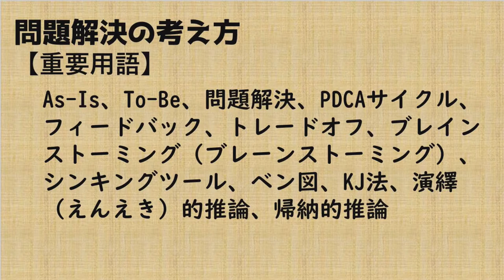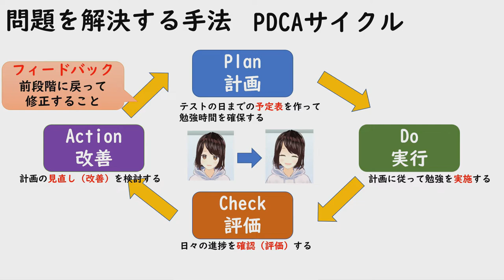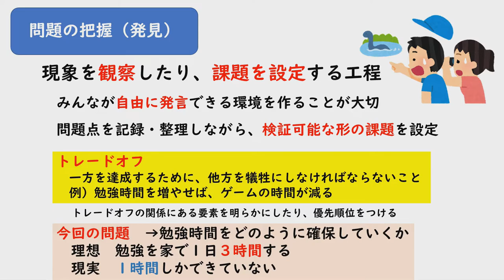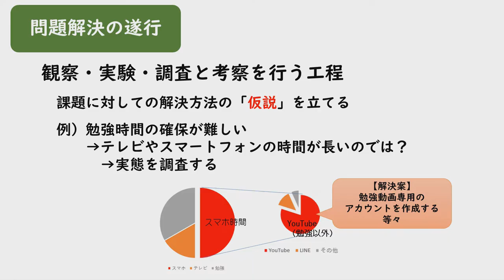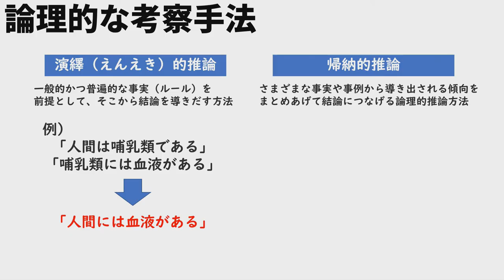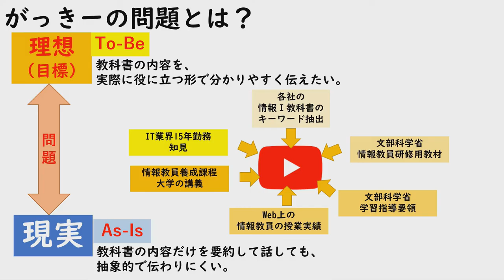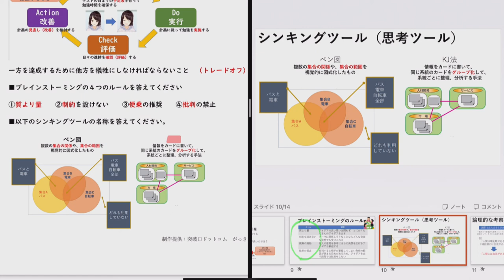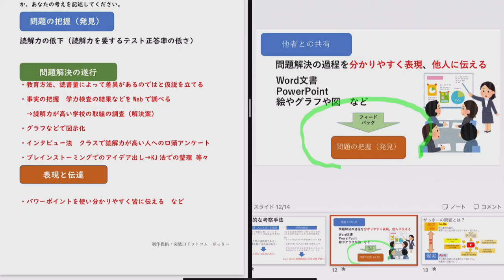【高校情報Ⅰ】問題解決の考え方／教科書準拠・問題集・共通テスト／PDCAサイクル、As-Is、To-Be、フィードバック、トレードオフ、ブレインストーミング、ベン図、KJ法、演繹的推論、帰納的推論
Correction:
8:09  KJ法 図の出典：文部科学省 情報Ⅰ教員研修用教材
◾️動画の目次
00:00 概要説明
00:55 授業開始（問題とは何か、PDCAサイクル、）
02:42 具体的な問題解決
11:28 重要用語穴埋め確認／応用問題

【高校情報Ⅰ対策講座】教科書完全網羅！

IT業界15年のベテラン講師が徹底解説！
問題集・解説資料ダウンロード完全無料！

【問題ダウンロード】
PDFの他、パワーポイント、学習指導案 等の原本も無料提供しています。

情報教育の底上げが目的なので、資料を修正して、学校・塾（営利目的含む）の授業等で利用して頂いて問題ありません。私への連絡不要ですが、利用する際には、YouTubeチャンネル・情報Ⅰ動画教科書・IT用語動画辞典を紹介してもらえると嬉しいです。

【解説重要用語】
As-Is、To-Be、問題解決、PDCAサイクル、フィードバック、トレードオフ、ブレインストーミング（ブレーンストーミング）、シンキングツール、ベン図、KJ法、演繹（えんえき）的推論、帰納的推論

★私の目標
※Google社に招待頂いた、「YouTube教育クリエイターサミット2020」で
　葉一さんと文部科学省・Google役員の対談セッションに感銘を受けて、高校情報講座スタートしています。

【参考サイト・参考文献】

帰納法、演繹法【今更聞けない問題解決のための推論】 | リクナビNEXTジャーナル (rikunabi.com)

情報科の授業で取り組む 問題解決の授業 (johobukai.net)
情報科学専門学校　神奈川県高等学校教科研究会情報部会　情報科実践事例報告会

高等学校　教科「情報」授業実践事例17 (aichi-c.ed.jp)

詳細（情Ｉ703　高校情報Ｉ Python）｜情報｜高等学校　教科書・副教材｜実教出版 (jikkyo.co.jp)　検定通過版
令和4年度新版教科書「情報Ⅰ」｜高等学校 情報｜日本文教出版 (nichibun-g.co.jp)検定通過版

その他、情報処理技術者試験（全レベル１～４）／IT企業15年勤務（システム技術部 部長）経験から培った知識を交えながら解説しています。